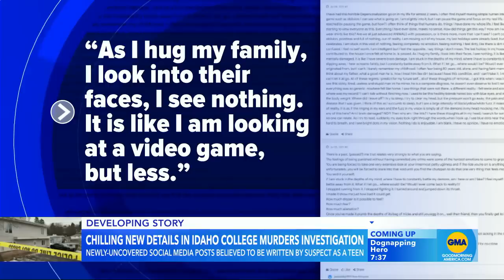Idaho murder suspect’s old social posts could shed light on mental state l GMA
The New York Times first reported on posts believed to be written by Bryan Kohberger between 2009 and 2012, where he shared struggles with mental health and thoughts of suicide.